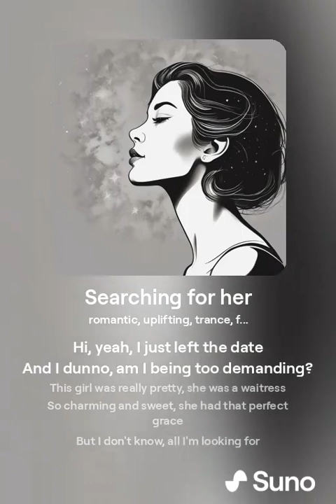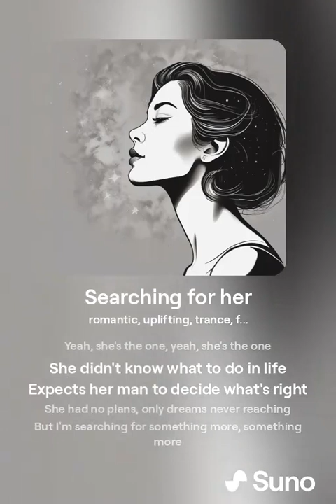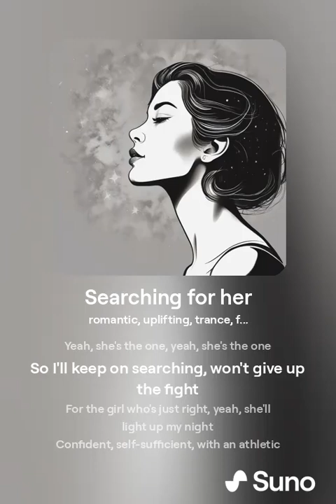"Searching for Her" is a song written in response to "Man in Finance." 1.1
Hi, yeah, I just left the date
And I dunno, am I being too demanding?
This girl was really pretty, she was a waitress
So charming and sweet, she had that perfect grace
But I don't know, all I'm looking for
I'm looking for a girl who's athletic
Self-sufficient, with a logical mind
5'8", brown hair, yeah, that's what I find
Confident and self-sufficient
Athletic body, logical mind
5'8" with that brown hair flowing
Yeah, she's the one, yeah, she's the one
She didn't know what to do in life
Expects her man to decide what's right
She had no plans, only dreams never reaching
But I'm searching for something more, something more
Confident and self-sufficient
5'8" with that brown hair flowing
Maybe I'm just chasing dreams
Of a girl who fits my scenes
But I believe she's out there, somewhere
A girl who's confident and rare
Confident and self-sufficient
5'8" with that brown hair flowing
So I'll keep on searching, won't give up the fight
For the girl who's just right, yeah, she'll light up my night
Confident, self-sufficient, with an athletic frame
5'8", brown hair, oh, I'll find her someday
Confident and self-sufficient
5'8" with that brown hair flowing